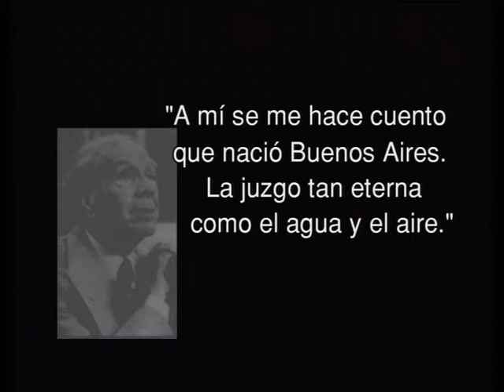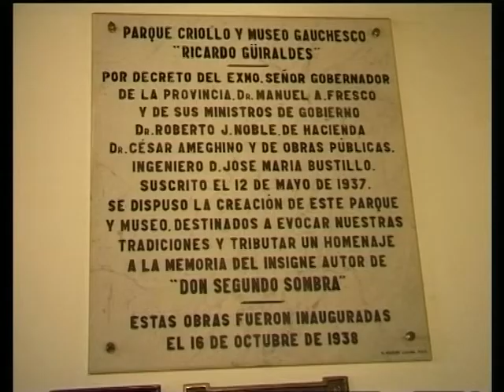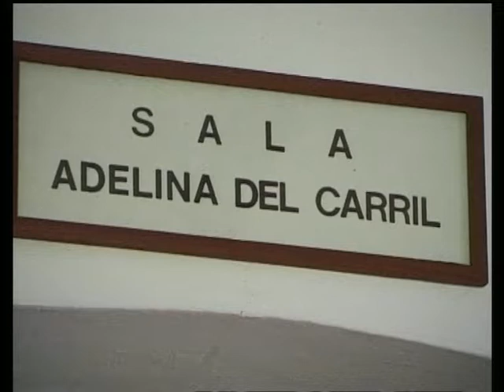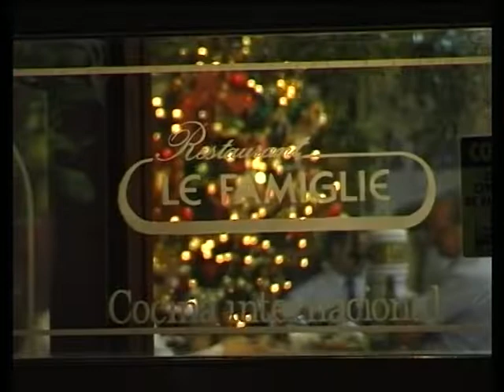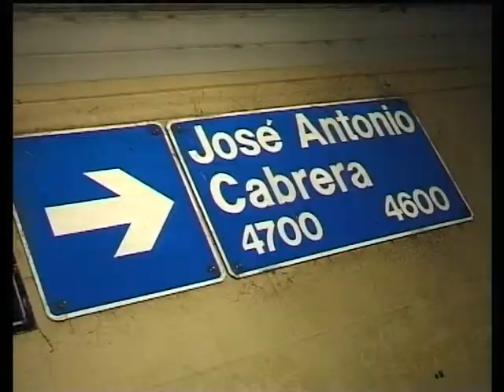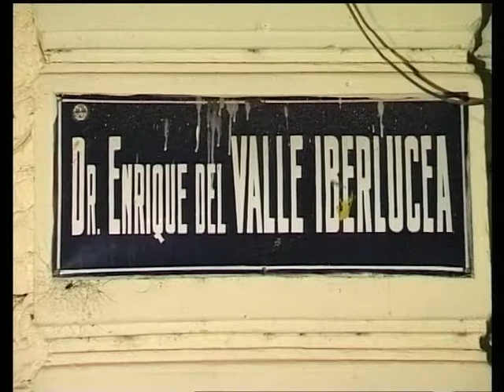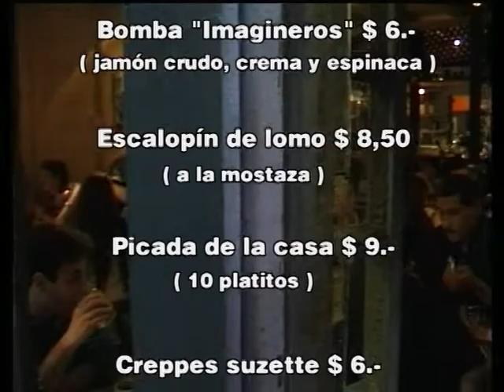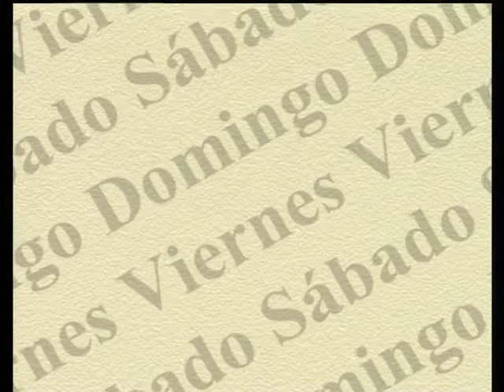VSD * Programa 43 (22-12-99)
Programa número 43 del ciclo televisivo semanal VSD-1999,
("Viernes, Sábado, Domingo") emitido por Cablevisión, Buenos Aires.
Notas del programa:
“De Aquí en Más”: nuevo CD de música folklórica argentina presentado en La Trastienda (0’52)
Miniturismo: Museo Güiraldes (parte II) en San Antonio de Areco (2’32)
“Cheff Iusef”: comida árabe en Palermo (10’43)
“El Boliche de los Imagineros”: en La Boca se pone en juego la bohemia (13’39)
A bailar tango en “La Viruta”, el 2×4 para todas las edades (20′)
ENTREVISTADO: Julio Nudler, periodista, el tango y los judíos (7’03+16’43+23’01)